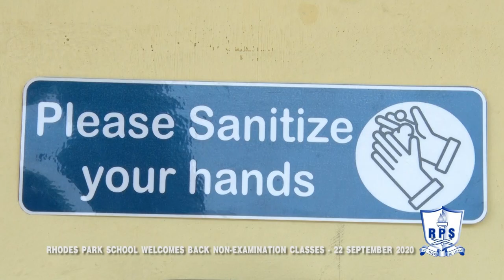RPS Welcomes Back Non-Examination Classes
With exam grades having been back on campus since June 01, Rhodes Park School staff were excited to welcome back all of the other classes on Tuesday, September 22
The car park became a hive of activity as learners were dropped off by their parents and ushered towards handwashing and hygiene stations by member of staff.
Pupils were anxious, but excited to be back in class for the first time since March 20. They will soon get used to schooling in the ‘new normal’, including having to adhere to all the safety stipulated measures, including:
• Compulsory use of face masks
• Physical distancing among all staff and learners
• High levels of sanitation and hygiene
• Enhanced health education
• Health monitoring
Some scenes from the first day back on campus.